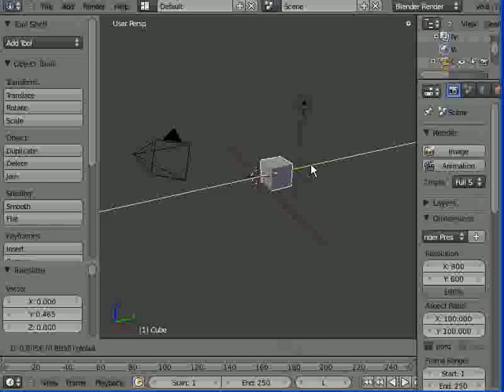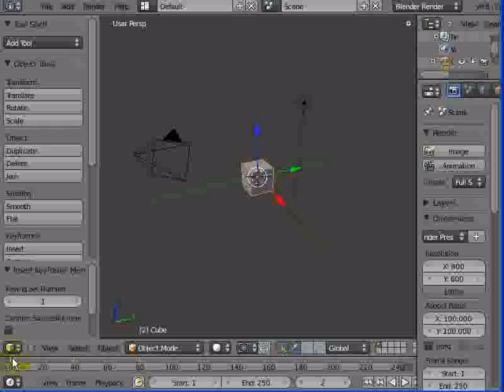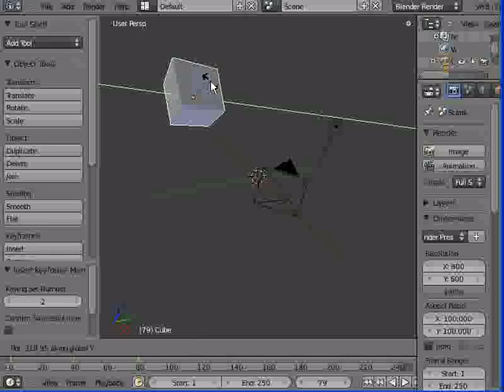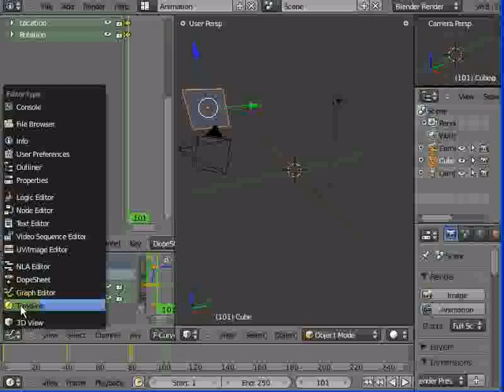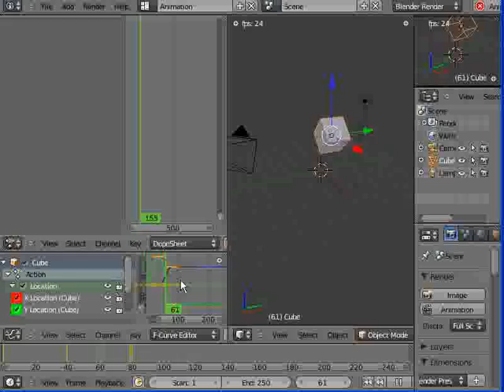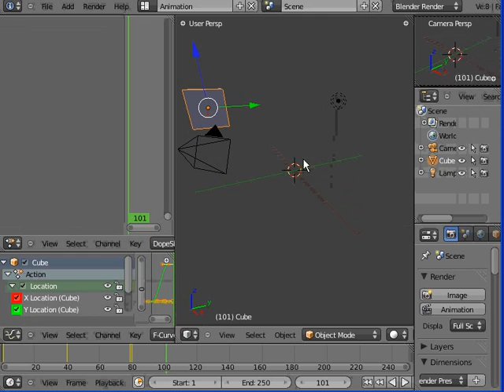Introduction to animating stuff in Blender - part 1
Welcome to part 1 of a very basic introduction to animating objects in Blender. This video acts as a catch-up for those students who have missed any of Aparima College's lunchtime Blender Club meetings.
Blender 2.5 alpha 2 is the version used during this tutorial